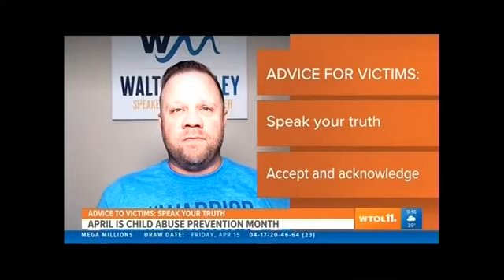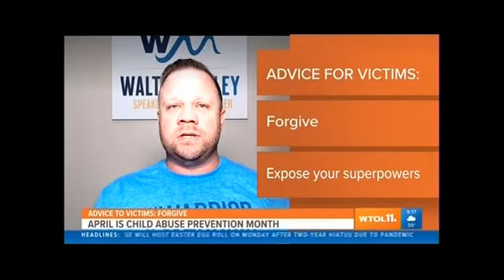Walt McKinley: "CBS News - WTOL11 "Your Day" Morning Show"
LIVE EXTRAORDINARY! Walt brings stories, lessons, and inspiration that captivates crowds. His life experiences leave audiences feeling unstoppable and ready to own their power, potential, and purpose!